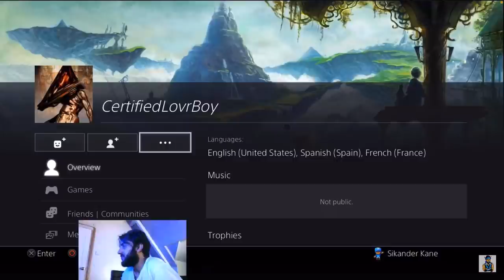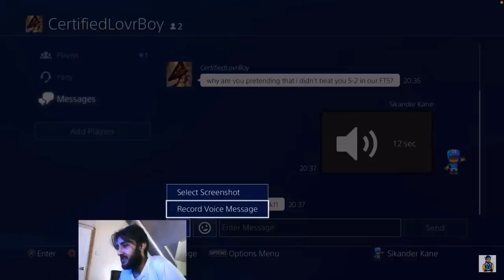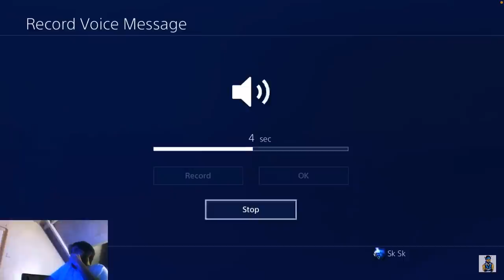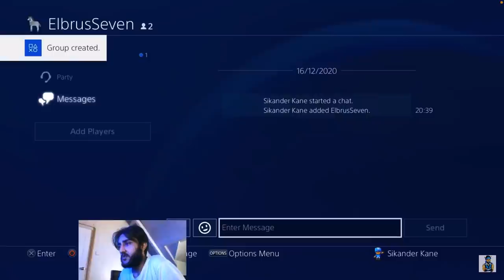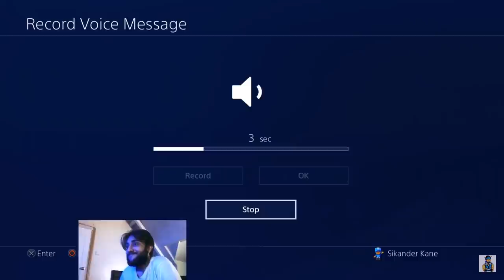MK11 *DISTURBING* Kombat League Encounters Episode 10 (VERY SHOCKING AND TOXIC)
Thank you for the continued support. Likes are the way to show me you want to see more episodes.